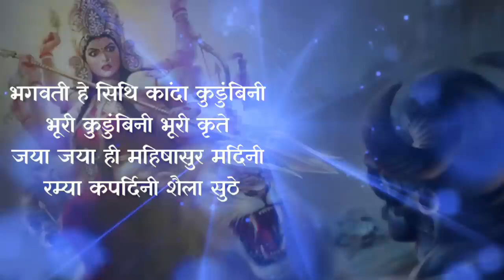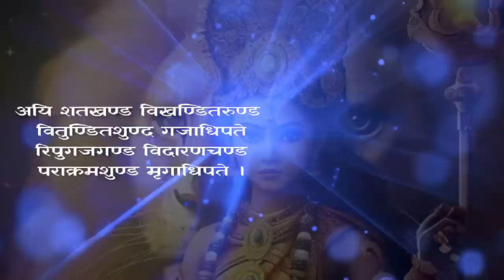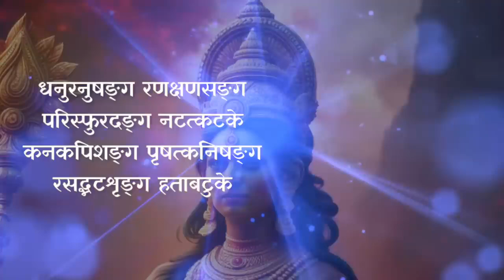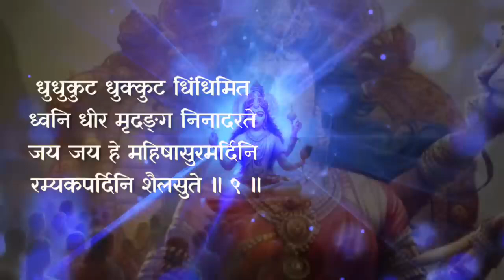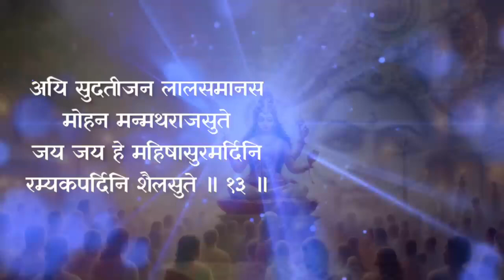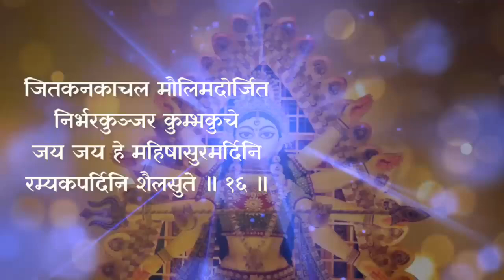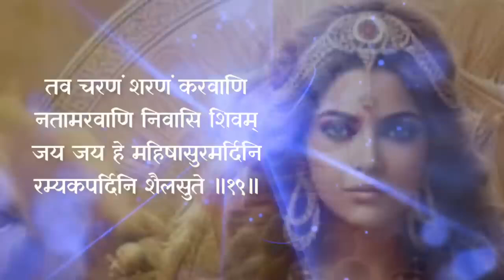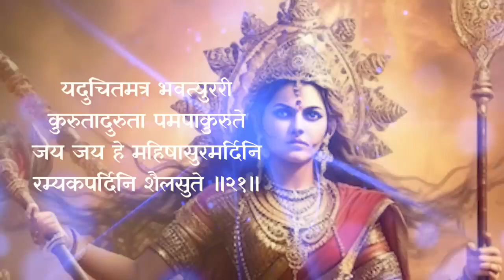Aigiri Nandini With Lyrics | Mahishasura Mardini | महिषासुर मर्दिनी स्तोत्र | ऐगिरी नंदिनी नंदिता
Chanting it gives the strength and courage to face enemies and to get victory.
'Aigiri Nandini Nanditha Medhini' is a very popular Durga Devi Stotram. Mahishasur Mardini is an incarnation of Goddess Durga which was created to kill the demon Mahishasur. 'Aigiri Nandini' is addressed to Goddess Mahishasur Mardini. Mahishasur Mardini is the fierce form of Goddess Durga where she is depicted with 10 arms, riding on a lion and carrying weapons.

Maa Durga is the primitive source of all power as she is Shakti avtaar; she is residing with much qualities and powers and known by various names. Story begins when Mahishasura the king of Asura got boon from Lord Bramha and defeated all Devas and driven them out of Heaven.

'ऐगिरी नंदिनी नंदिता मेधिनी' एक बहुत लोकप्रिय दुर्गा देवी स्तोत्र है। महिषासुर मर्दिनी देवी दुर्गा का एक अवतार है जिसे राक्षस महिषासुर को मारने के लिए बनाया गया था। 'ऐगिरी नंदिनी' देवी महिषासुर मर्दिनी को संबोधित है। महिषासुर मर्दिनी देवी दुर्गा का उग्र रूप है जहां उन्हें 10 भुजाओं, शेर पर सवार और हथियार लिए हुए दिखाया गया है।
जय जय हे. ॥

Aigiri Nandini with Lyrics 2024 | Mahishasura Mardini :: Durga Stotram

MahisasurMardini is the most PowerfulStotram representing hinduism & ferocious incarnation of MaaAmba mahisasur.

Dedicated to Maa Amba bhakts. Happy Navratri 2024.

Mahishasura was a buffalo Asura in Hinduism. He is known among most sections of Hindus for his deception and as someone who pursued his evil ways by shape shifting into different forms. He was ultimately killed by Goddess Durga getting named Mahishasuramardini.

Aigiri Nandini Stotram was composed by Adi Shankaracharya.

महिषासुरमर्दिनी स्तोत्र अर्थ सहित

प्रणतसुरासुर मौलिमणिस्फुर दंशुलसन्नख चन्द्ररुचे
जितकनकाचल मौलिमदोर्जित निर्भरकुञ्जर कुम्भकुचे
जय जय हे महिषासुरमर्दिनि रम्यकपर्दिनि शैलसुते ।।

अर्थ
जिन रेशमी वस्त्रों से फूटती किरणों के आगे चन्द्रमा की ज्योति कुछ भी नहीं है, ऐसे दुकूल (रेशमी परिधान) से जिनका कटि-प्रदेश आवृत है और जिनके पद-नख चन्द्र-से चमक रहे हैं उस प्रकाश से, जो देवताओं तथा असुरों के मुकुटमणियों से निकलता है, जब वे देवी-चरणों में नमन करने के लिए शीश झुकाते हैं साथ ही जैसे कोई गज (हाथी) सुमेरु पर्वत पर विजय पा कर उत्कट मद (घमंड) से अपना सिर ऊंचा उठाये हो, ऐसे देवी के कुम्भ-से (कलश-से) उन्नत उरोज प्रतीत होते हैं, ऐसी हे देवी, हे महिषासुर का घात करने वाली सुन्दर जटाधरी गिरिजा ! तुम्हारी जय हो, जय हो !
Listen to Durga Devi Bhakti Songs and get the blessings of Mahishasur Mardini